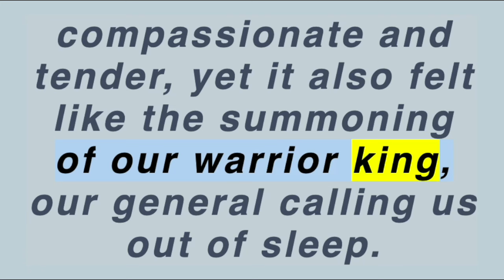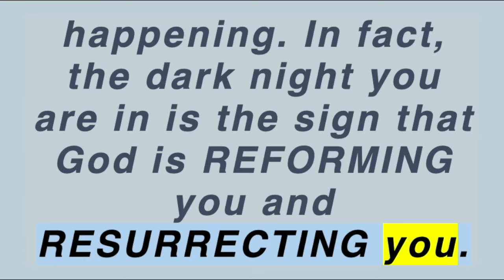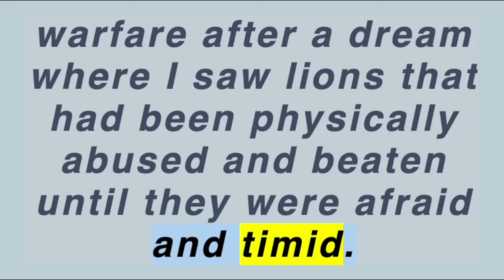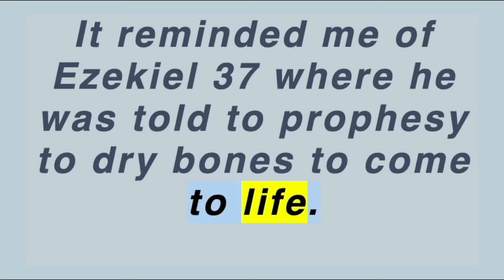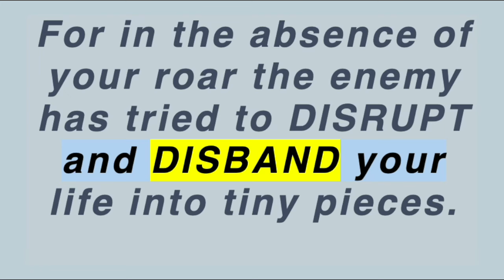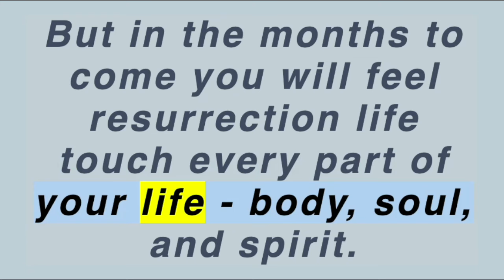Nate and Christy 2/21/2024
THIS IS A REBIRTH MOMENT

YouTube does not monetize videos of this nature. This channel depends on generous donations from its listeners to provide this content.
Please consider a gift today. Thank You!
Gifts are NOT tax-deductible.